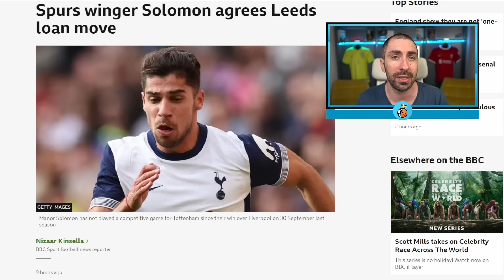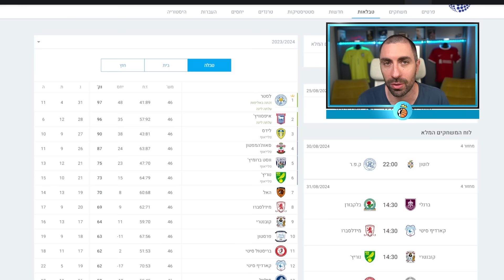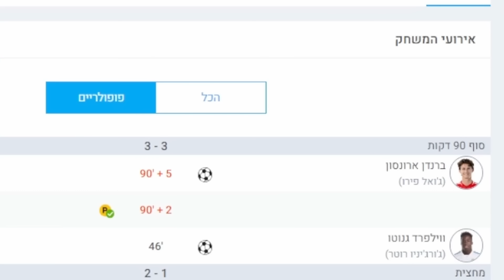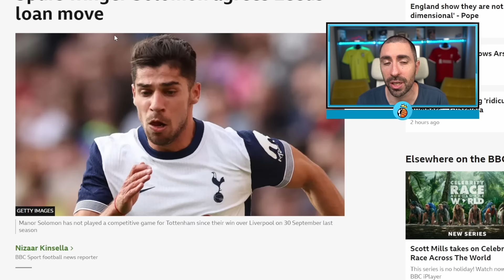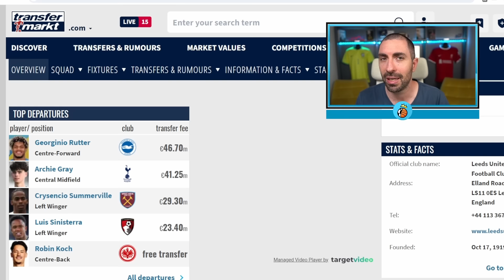מה מצפה למנור סולומון בלידס יונייטד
לתרומות חד פעמיות ותמיכה בערוץ, כל תרומה תתקבל בברכה ותוצג במסך בשידור